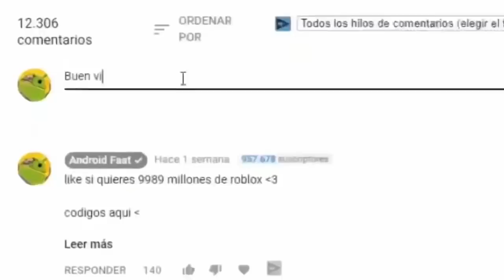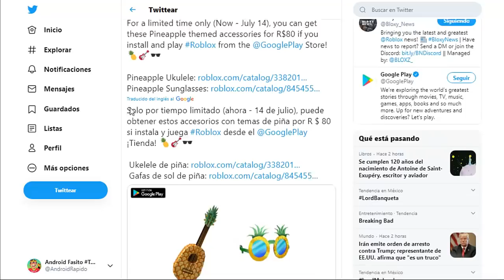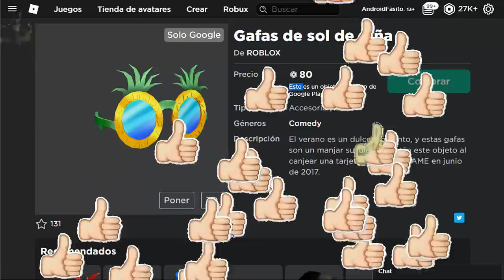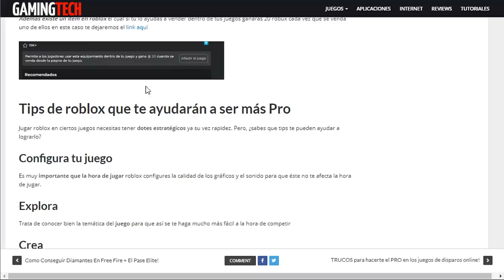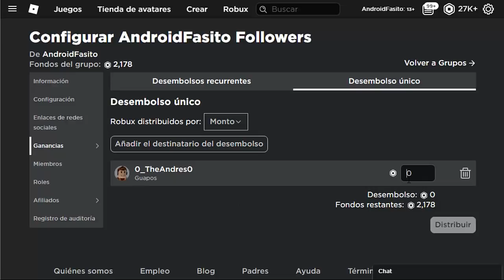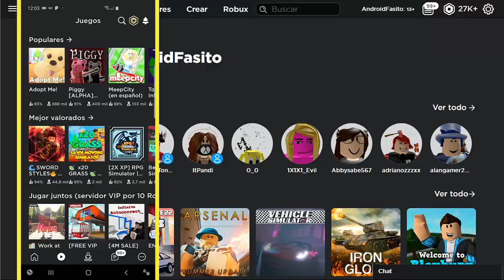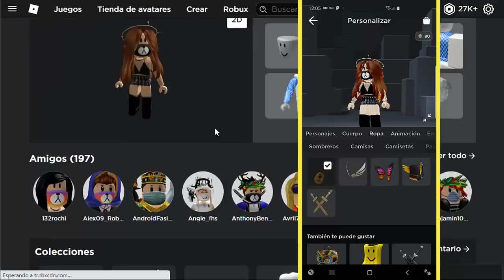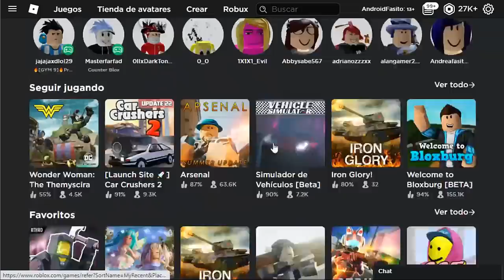COMO TENER LOS ITEMS NUEVOS QUE VALEN ROBUX 2024..😍*Muy Facil*